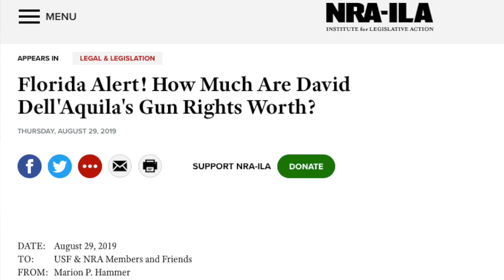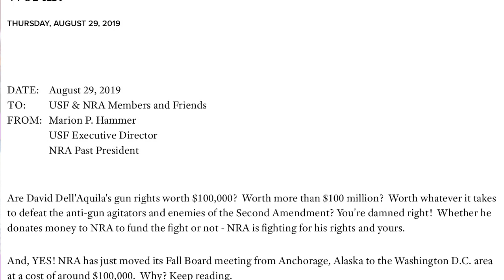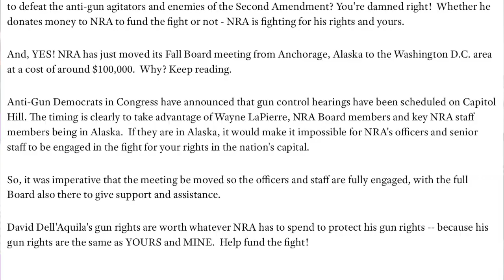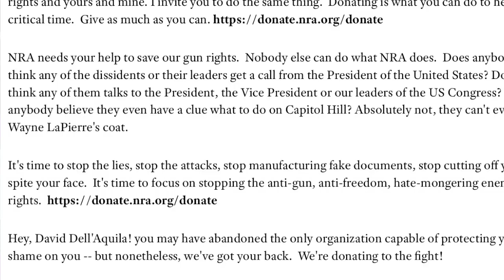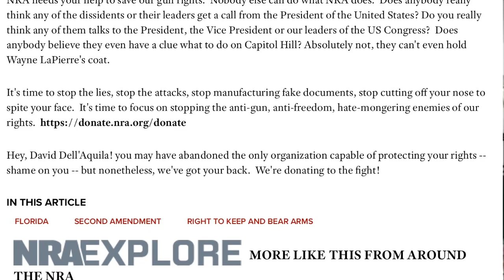Marion Hammer's August 29th, 2019 Letter Discussion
Savethe2a.org

NRA Members' Meeting - April 18th, 2020 Music City Center, Nashville. This is an excerpt from the Save the Second Podcast, episode two. In this except we hear from Anthony Garcia and Ron Carter. To hear the entire podcast visit us on iTunes, YouTube, and your other favorite podcast provider.